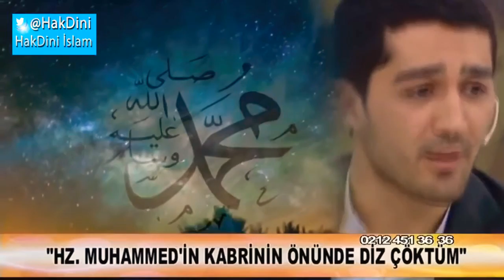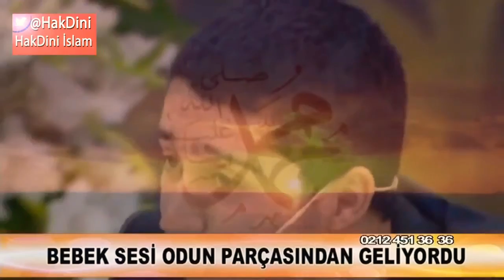Said Hatipoğlu Umre Anısı